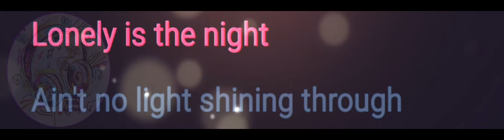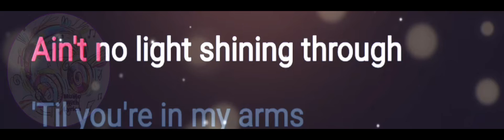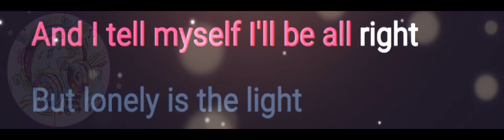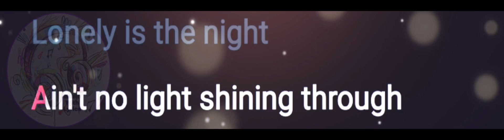Lonely is the Night | Air Supply | Lyrics Video